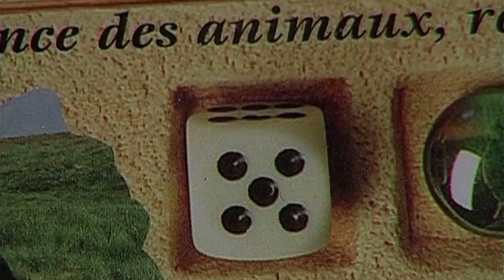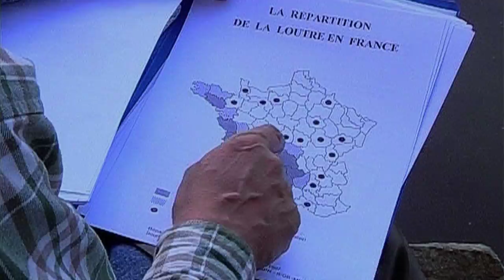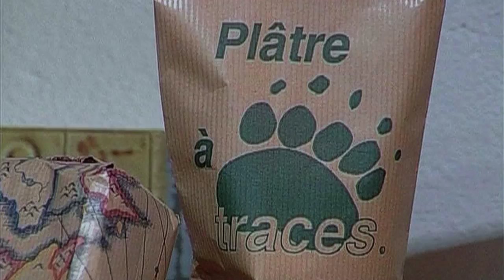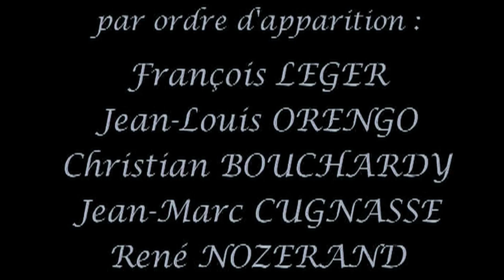ANIMAUX : la quête de l'invisible (HD)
DOCUMENTAIRE : la quête de l'invisible (HD)
Production